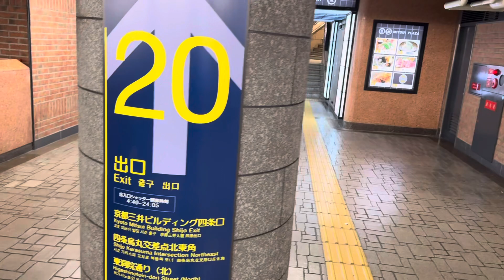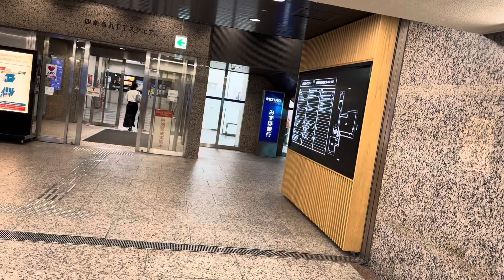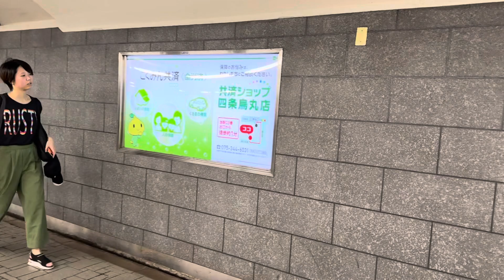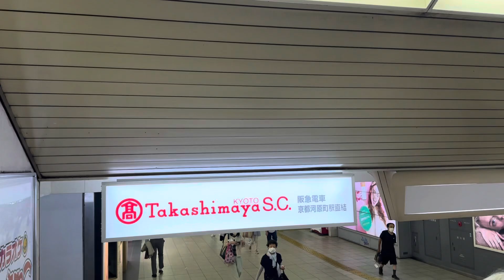昭和レトロな 京都の繁華街な地下駅